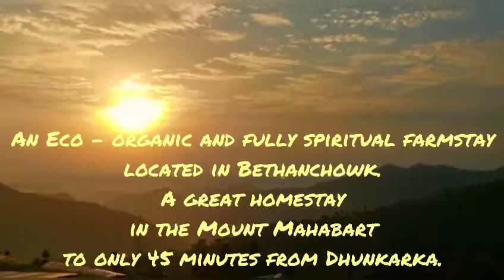Real Paradise Mount Mahabharat